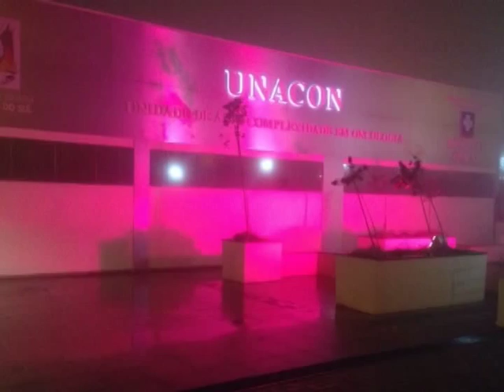Universo UCS - Semana do Outubro Rosa HG